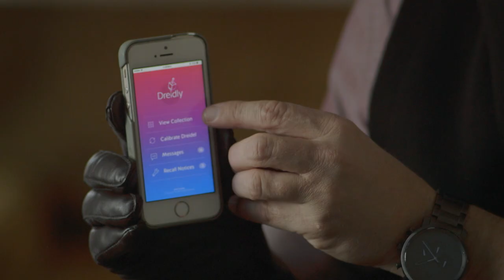The Dreidel Master | TBS Digital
Meet the greatest dreidel masters the game has ever seen